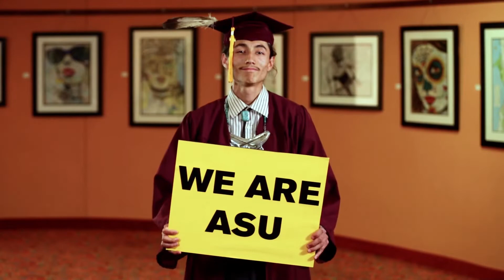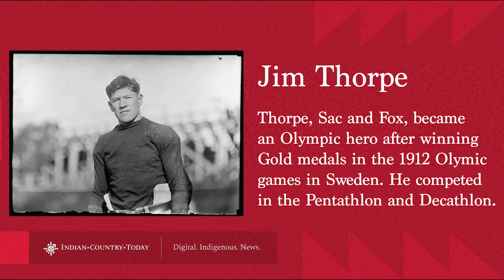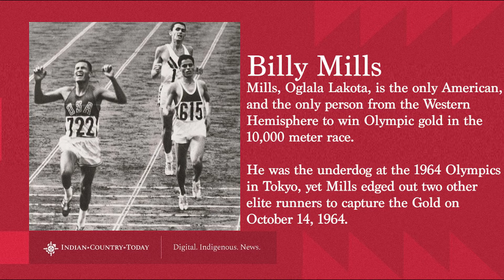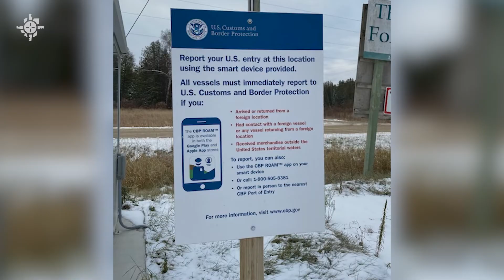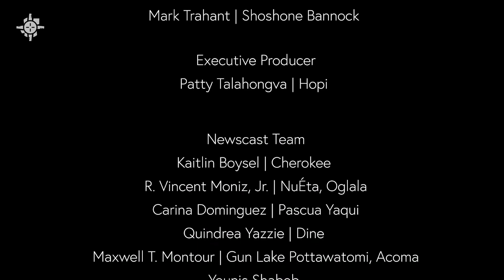An Indigenous voice joins Congress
U.S. Rep. Kaialiʻi Kahele is serving his first term in Congress, representing Hawaii’s second district. Kaialiʻi is a combat veteran, pilot and commissioned officer in the Hawaii Air National Guard. He joins us today to discuss the 100th anniversary of the Hawaiian Homes Commission Act, and its significance.

The border between the U.S. and Canada is still closed, to most people. However, people with tribal ID cards can cross the international border. Recently, Holly Cook Macarro, Red Lake Nation, crossed the international border. She’s a partner with Spirit Rock Consulting and is a regular contributor to our news program.

During the course of reporting about how artisans build ash baskets, ICT national correspondent Mary Annette Pember had the good fortune to discover a nuanced, emotional story about how traditional Native crafts and life ways can enrich and offer healing to those who do this work.